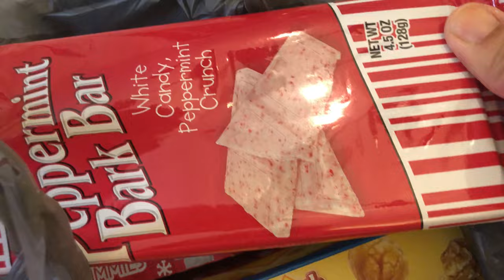Christmas Dessert board- Music only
It’s movie night time all we have left to do is pop the popcorn and have a seat … hope you are enjoying these moments of peace.

Join me as I diy and decorate for christmas2021. I’m so excited for this years festivities